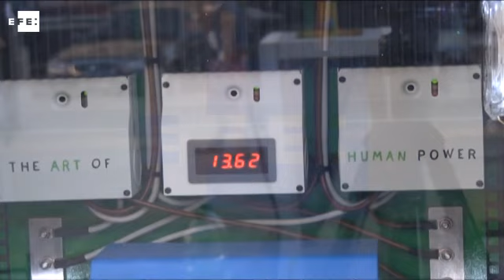A pedelear para proyectar filmes, la invitación de festival de cine uruguayo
Montevideo, 4 dic (EFE), (Imagen: Marta Rodríguez) .- Subidos en bicicletas y cargados de energía, los asistentes al Festival de Cine a Pedal tienen que pedalear para visualizar las películas hasta el final, una iniciativa presentada hoy en Uruguay para promover la conciencia ambiental y los hábitos saludables en actividades culturales.